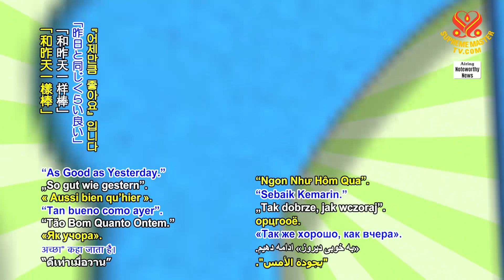Joke of the Day~ As Good as Yesterday 今日笑話~ 和昨天一樣棒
Joke of the Day~ As Good as Yesterday
今日笑話~ 和昨天一樣棒